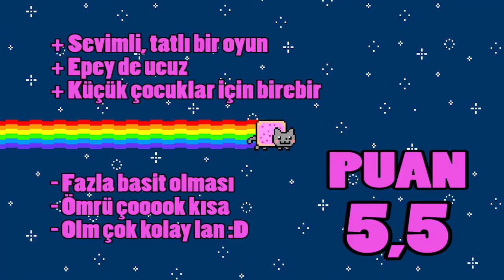Nyan Cat: Lost In Space İnceleme/Review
Saygıdeğer abimiz Nyan Cat'in oyunu "Nyan Cat: Lost In Space" PC platformuna gelmiş, bize de hoşgeldin demek düşer.
Karşınızda Nyan Cat: Lost In Space Türkçe incelemesi...